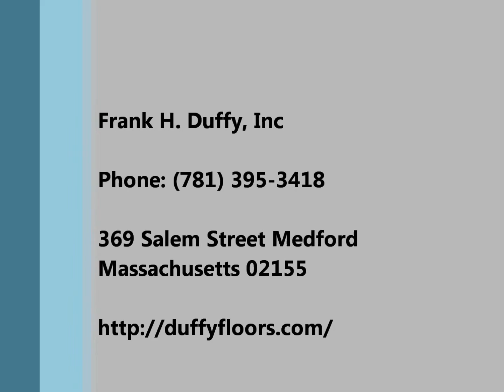Dustless Hardwood Refinishing Process | Boston, MA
In this Video you can see Christopher Potts, President of Frank H Duffy, Inc, demonstrating the final touches to a dustless hardwood refinishing and installation process, in Boston, MA. Chris will be more than pleased to ensure that your Dustless Hardwood Floor installation and/or refinishing project is completed to your 100% satisfaction.

For all of your hardwood flooring needs, Make sure to contact Chris Potts, CEO of Duffy Floors, Inc, at:

Frank H Duffy, Inc.
369 Salem Street,
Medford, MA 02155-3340